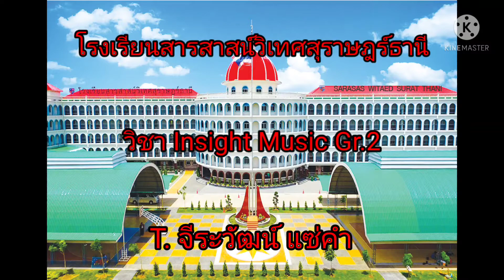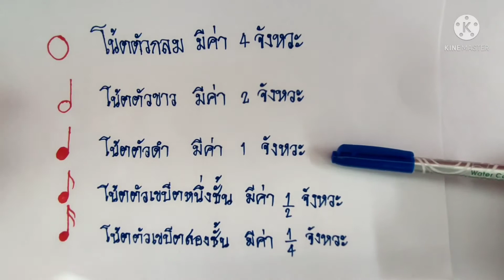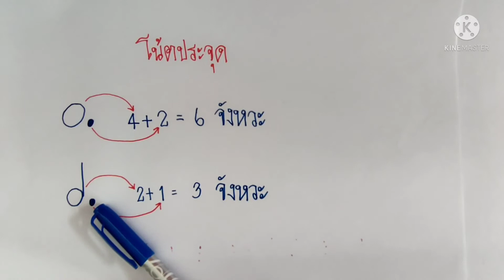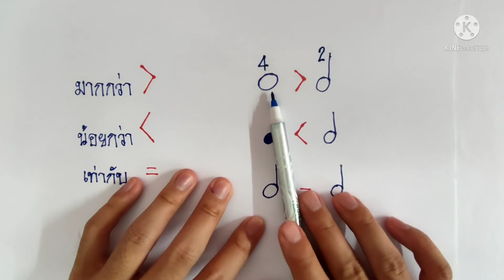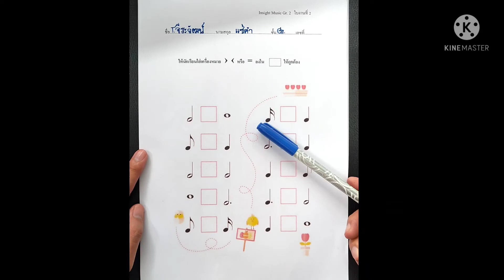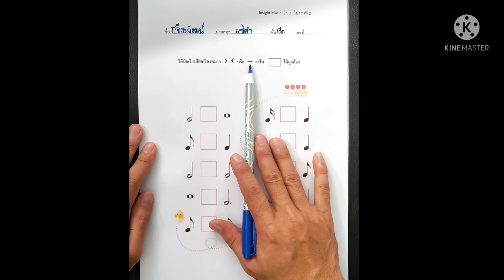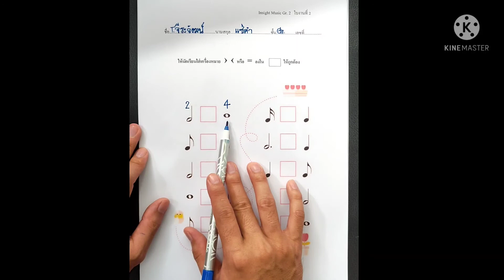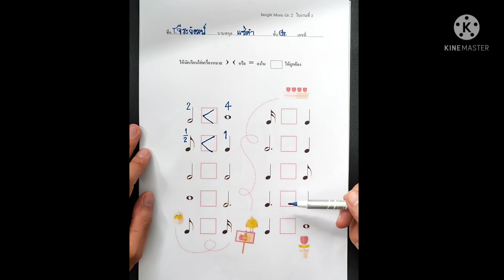Insight Music Gr.2 ทบทวนโน้ตและทำแบบฝึกหัด